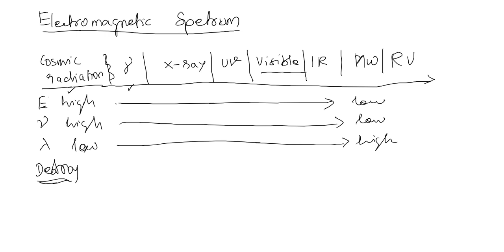Spectroscopy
Introduction to spectroscopy